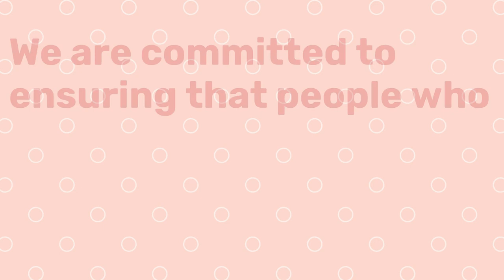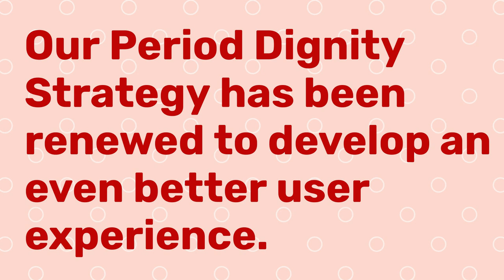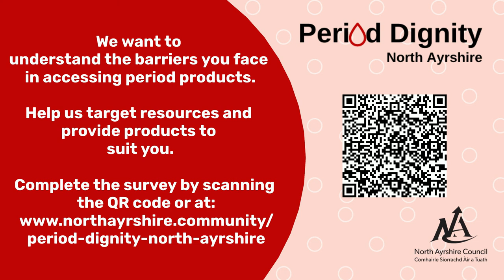Accessing free period products in North Ayrshire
North Ayrshire Council has announced the renewal of its Period Dignity Strategy, following a recent public consultation informed by the Scottish Government’s free period products legislation

The Council is now widening its free period products service, making a host of improvements over the coming months...

The strategy's 12-step action plan will ensure that anyone who requires free period products can access them conveniently and free from embarrassment so they can feel confident, empowered and supported wherever they are in North Ayrshire.

If you need help accessing free period products, find your nearest access point